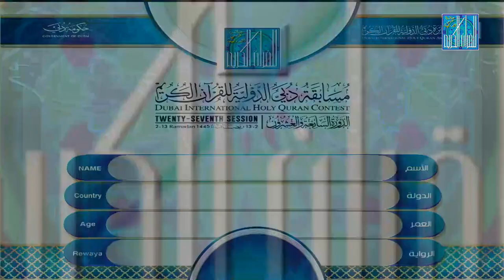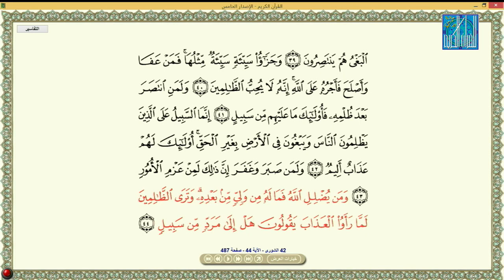SHUEYB MOHAMED SHAFIE HASSAN SWEDEN محمد شافعي حسن